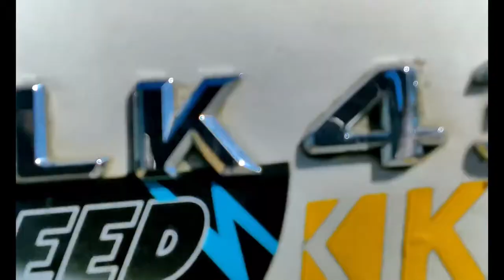She said can’t fuk with fuck niggas. By. Young roka